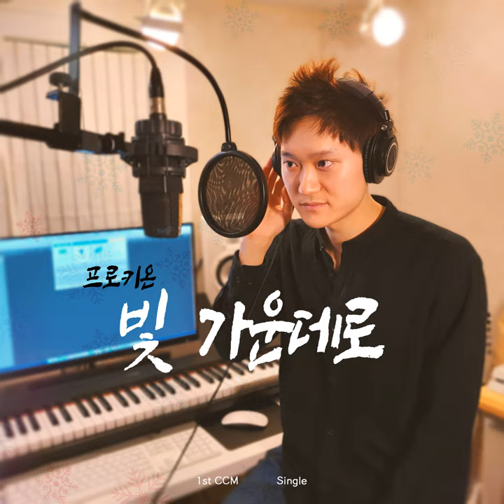In the light Instrumental (빛 가운데로 Instrumental)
In the light Instrumental (빛 가운데로 Instrumental) · Procyon